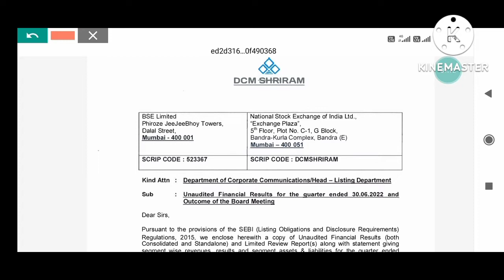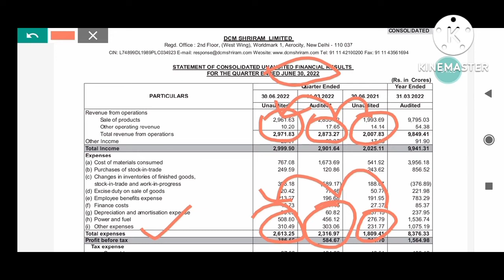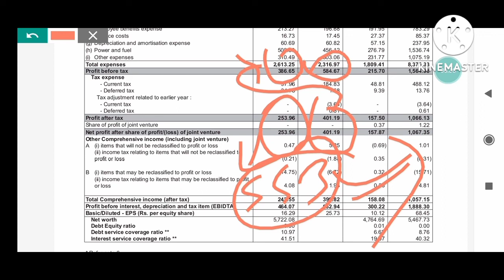dcm shriram Q1 results, dcm shriram industries ltd latest news, dcm shriram share latest news